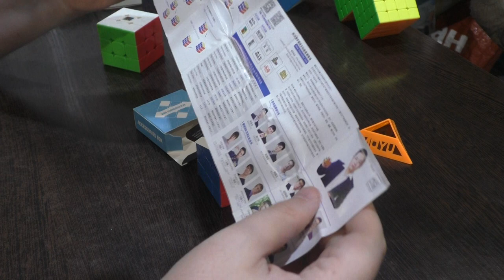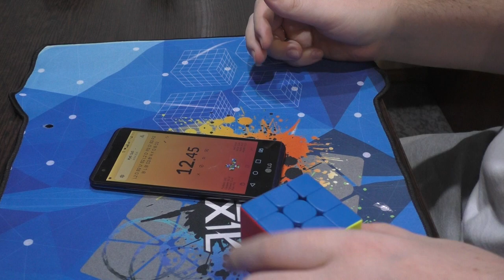Unboxing №238 MoYu RS3M 2020 Standart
Бюджетный магнитный куб 3х3 с двойной системой регулировки пружин.

На момент публикации стало известно, что компания MoYu изучила отзывы пользователей и многие отметили слишком слабые магниты, в связи с этим была выпущена версия M Plus, где эта проблема была решена, продается на сайте производителя
В этом видео рассматривается версия Standart, которая и продается в большинстве магазинов